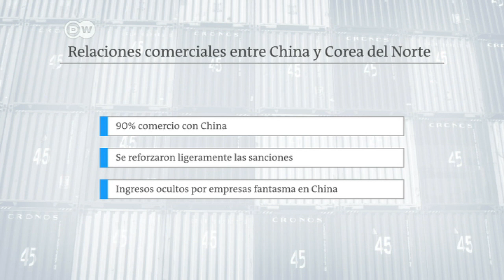China sigue vetando importaciones norcoreanas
EE. UU confía en influencia de China para mediar entre Occidente y Corea del Norte.